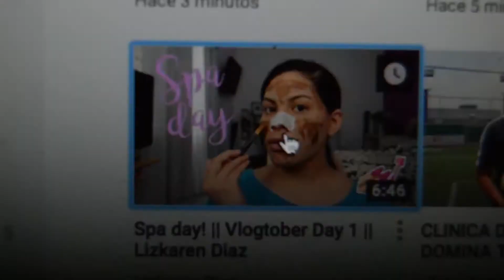Editando y grabando! || Vlogtober Day 2 || Lizkaren Diaz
Hola, como estan? espero que super bien, en el video de hoy les traigo vlogtober dia 2, espero les guste.